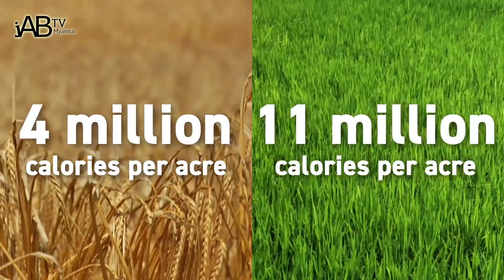တရုတ်နိုင်ငံရဲ့ ပထဝီအနေအထား ပြဿနာများ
မင်္ဂလာပါခင်ဗျာ Jab ကနေ ပြန်လည်ကြိုဆိုပါတယ်ခင်ဗျာ။

ဒီနေ့တော့ တရုတ်နိုင်ငံရဲ့ ပထဝီအနေအထားအကြောင်းကို လေ့လာရတော့မှာဖြစ်တယ်ခင်ဗျ။ ဘာများ ထူးခြားတာပါမှာမို့လို့လဲပေါ့။

မေးမနေပါနဲ့တော့။ ကဲ Video ကိုသာ အဆုံးထိကြည့်ကြည့်လိုက်ပါ။